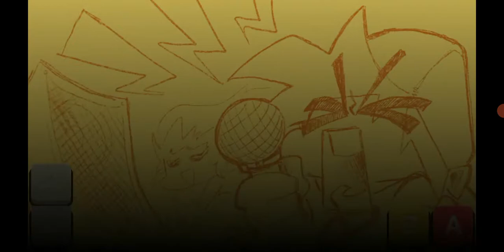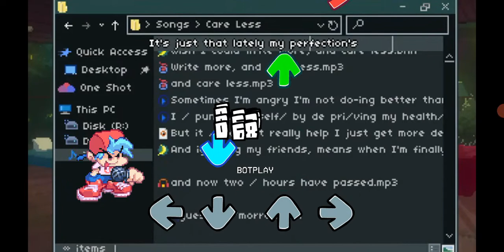Friday Night Funkin - Wish I could care less [FULL WEEK] - FNF MODS ANDROID [HARD]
Wow. This mod is cool! And its goooood. I love it! Such a great mod. And its awesome. But I used botplay in Wish I could care less. Because I cant spam. And its failed, because its lagging. I try to beat song, but its failed. Im sorry. Its ok. Dont worry, Im still making more Friday Night Funkin' mods android. So, I'll be back my house 3rd floor tomorrow. So, check it out mod Wish I could care less android port, because its cool and fun!

Be sure a 👍, subscribe to my channel, turn on 🔔 for your notifications so you never miss new videos when comes out, comment in comment below, and share this video with your friends to watch it.